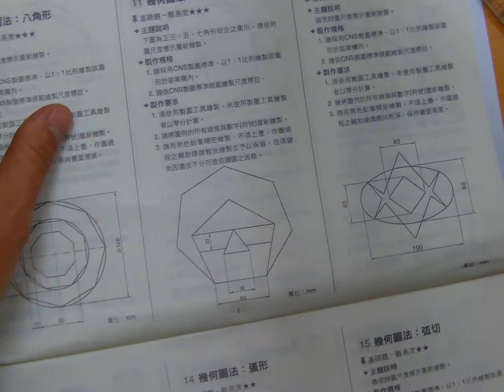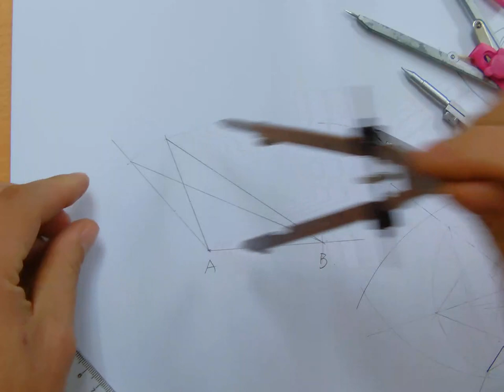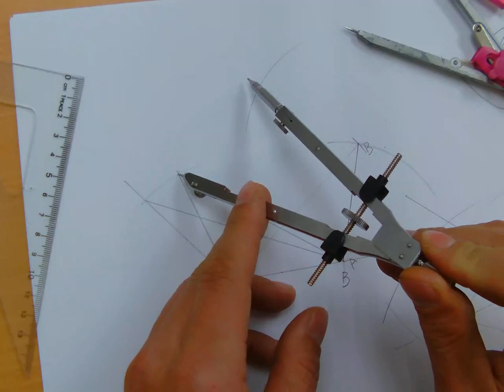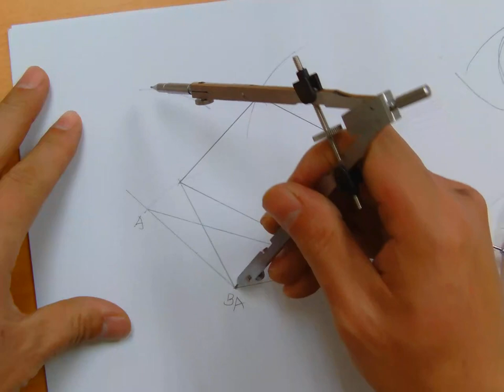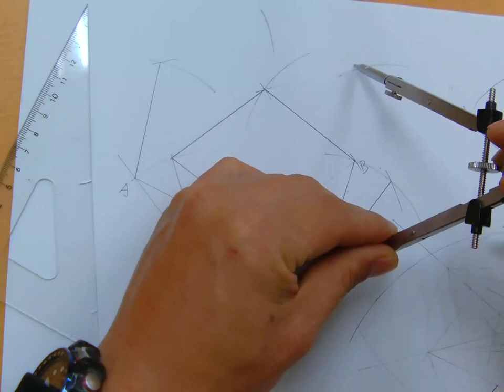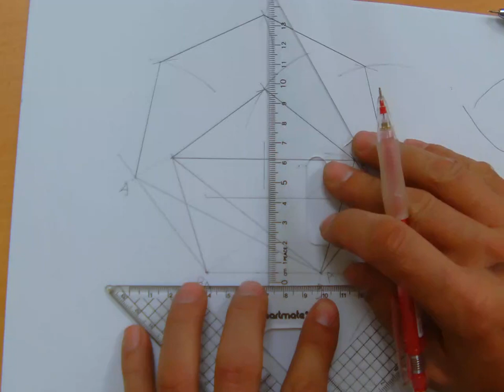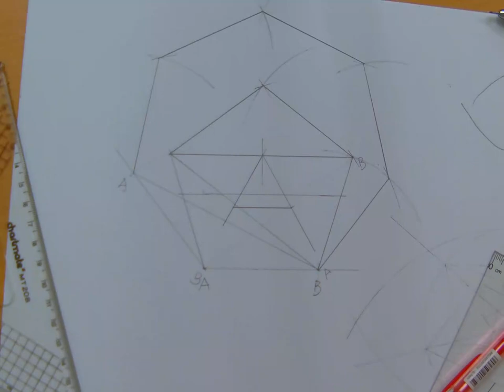圖學天王 龍騰基礎圖學解題大全第11題part 1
龍騰基礎圖學解題大全第11題part 1